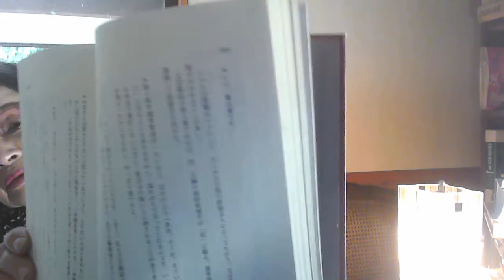運と不運 人の運は生まれる時代と国でまず決まる。次に親、家系、環境で決まる。だが中国故事に「片足不自由になって働けない息子」の不運を嘆く父、怪我のおかげで戦争に行かずに済んだ息子の幸運」。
誰もが運がよくなりたいと願う
占いにより開運を求める

風水では玄関に靴や傘を出しっぱなしにしないと説く。

玄関は仕事や学校へ行くスタート場所

気持よく出れば職場や学校でも明るくふるまえる

明かるければ人間関係がうまくいき、仕事も成功する

家庭も明るくなる

そのような循環

中国故事に幸運と不運の入れ替わりがある

村の息子が足を怪我してその不運を父子は嘆く

やがて戦争が起き、村の青年たちは出征する
息子は怪我で徴兵を免れる

そして村の男たちの多くが戦争で死ぬ

出征しなかった息子は生きていて父を助けることができた

怪我の不運が命を守った幸運へ